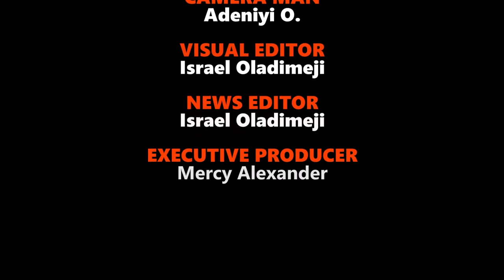GENERAL JOSHUA DOGONYARO, EX-CHIEF OF DEFENCE IS DEAD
NEWS @4PM